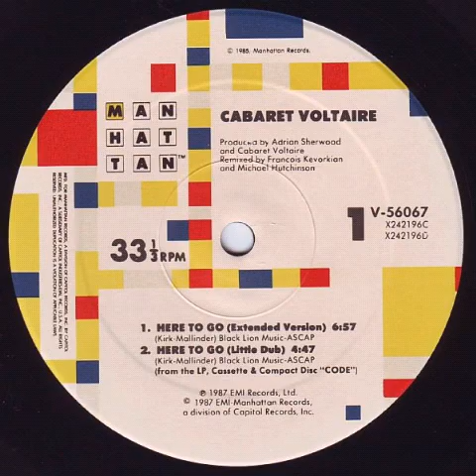Cabaret Voltaire - Here to go (little dub by François Kevorkian)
Remix by François Kevorkian and Michael Hutchinson
Available on "Here to go" 12" vinyl (V-56067)